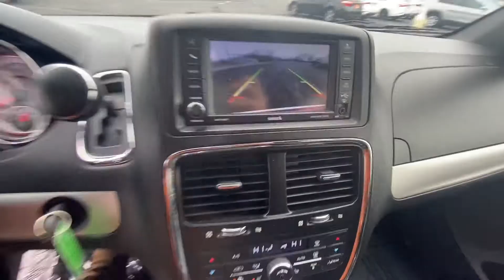2014 Dodge Grand Caravan R/T For Sale | 30118AT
***Alert - Today is the day to take advantage of the historically low interest rates*** Interested in Finance options, terms, rate, and such?  Get started here!  (lock in your historically low interest rate)

Looking to upgrade?  Get a no-obligation quote for your trade-in here!

Do not know who we are?  See what our customers have to say!